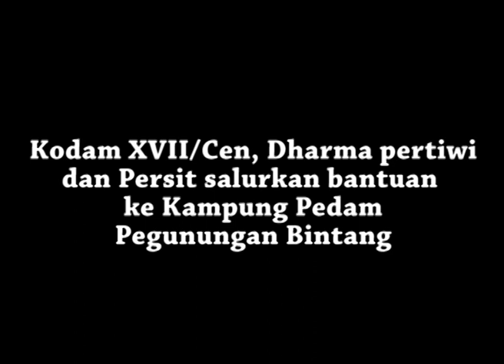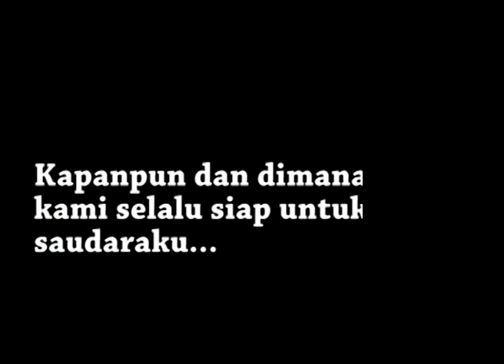Bantuan untuk Pedam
KODAM XVII/CENDERAWASIH BESERTA PERSIT SALURKAN BANTUAN KE KAMPUNG PEDAM
Penyakit ISPA, diare disertai dehidrasi berat, dan kurang gizi yang menimpa masyarakat di kampung Pedam, Distrik Okbab Kabupaten Pegunungan Bintang menyita perhatian TNI khususnya Kodam XVII/Cenderawasih. Pangdam XVII/Cenderawasih yang diwakili oleh Aster Kolonel Kav Edward Sitorus dan Danrem 172/PWY Kolonel Inf Boni Pardede memberikan bantuan berupa imukal selimut dan peralatan dapur pada hari Senin (29/01/2018) menggunakan heli MI – 17 milik Penerbad.
“Bantuan ini kami berikan karena masyarakat Pedam adalah keluarga kami juga, kami harapkan apa yang kami berikan bisa meringankan beban masyarakat dan bisa membuat kehidupan masyarakat lebih baik dari sebelumnya”, ucap Kolonel Kav Edward Sitorus.
Pada kesempatan tersebut juga Dharma Pertiwi, Ketua Persit KCK Daerah XVII Cenderawasih dan Ketua Persit KCK Koorcabrem 172 juga tidak ketinggalan memberikan bantuan sosial untuk masyarakat Pedam. Bantuan yang diberikan berupa bahan makanan, selimut dan juga obat  - obatan, pemberian bantuan tersebut diwakili Ibu Lodewyk Woria (Persit KCK Koorcabrem 172) yang langsung memberikannya kepada masyarakat yang diwakili Kepala Kampung Pedam Robert Uruan.
Saya mewakili masyarakat Pedam menyampaikan terimakasih kepada bapak tentara dan Ibu – ibu Persit yang selalu membantu kami dari awal sampai sekarang, yang selalu ada buat kami, sekali lagi terimakasih,, telebek”, ucap Robert.

Terimakasih. Salam kami dari Papua Ufuk Timur Indonesia